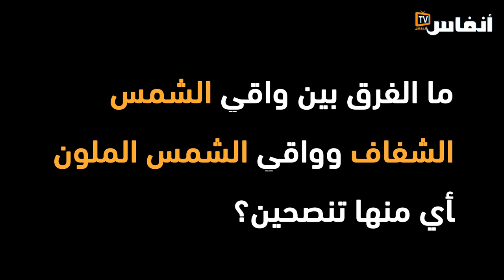أبرز المشاكل الجلدية في فصل الصيف مع الدكتورة أحلام اسريري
حوار مع الدكتورة أحلام اسريري، أخصائية في أمراض الجلد والشعر والأظافر حول مشاكل البشرة خلال فصل الصيف وكيفية تجنبها